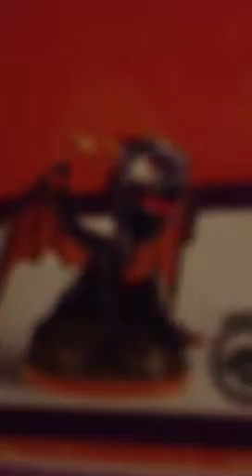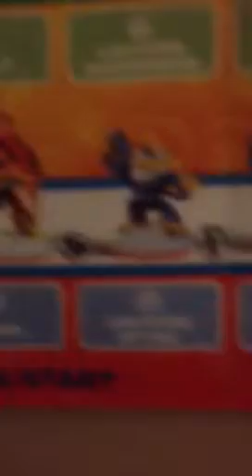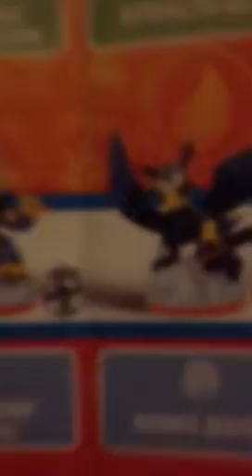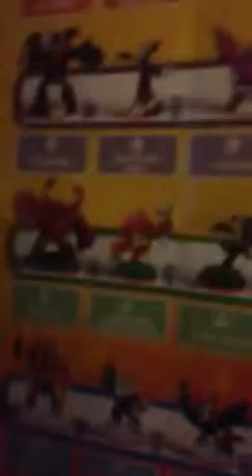Skylanders poster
Cool Skylanders